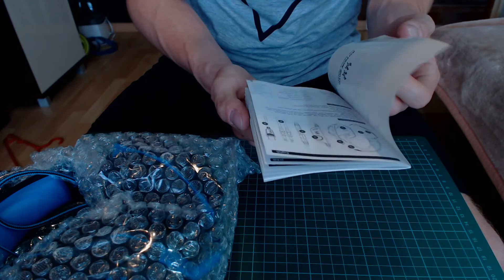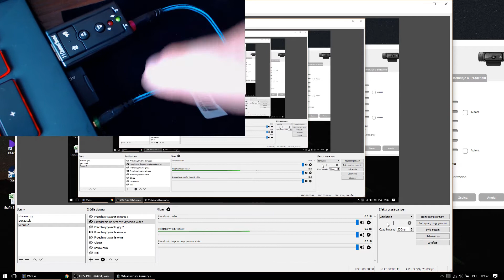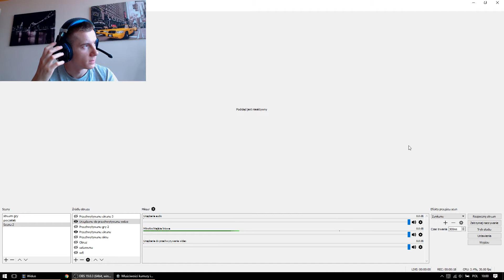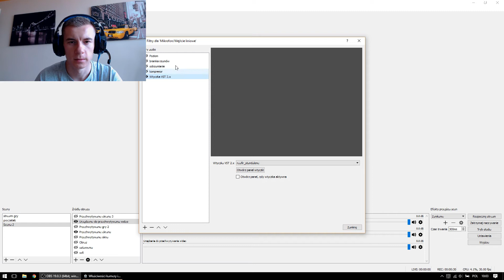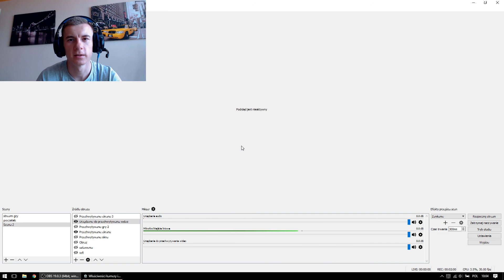Chińskie zakupy #7 [ słuchawki Kotion EACH G2000 ] gearbest.com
Test i recenzja chińskich słuchawek Kotion Each g2000 z gearbest
► link do słuchawek